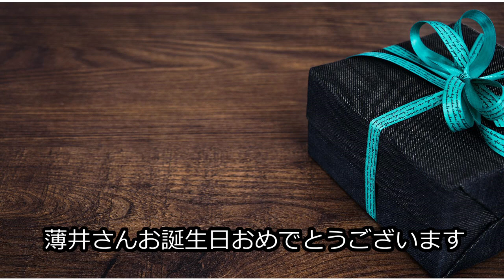薄井さんお誕生日おめでとうございます[Plugless 441hz]